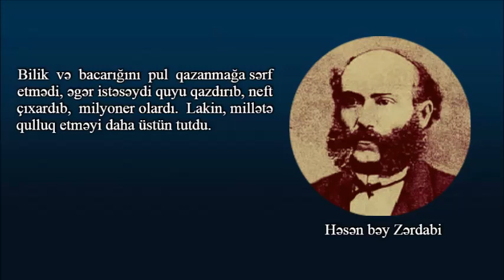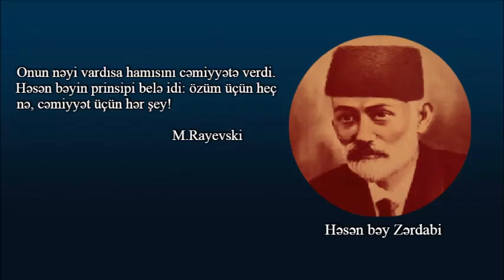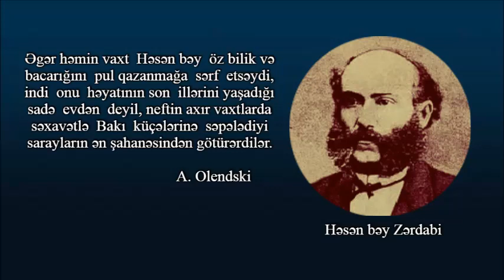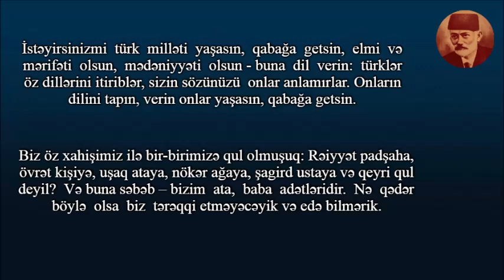Milləti üçün yaşayan insan – Həsən bəy Zərdabi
Bilik və bacarığını pul qazanmağa sərf etmədi, istəsəydi quyu qazdırıb, neft çıxardıb, milyoner olardı. Lakin, millətə qulluq etməyi daha üstün tutdu.